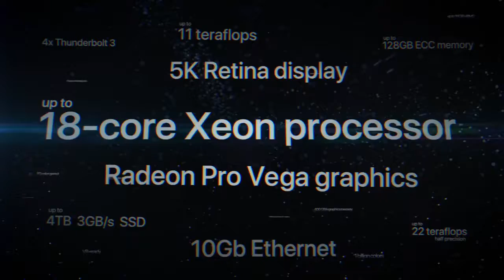iMac Pro — Power to the pro — Apple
This is iMac completely remade for the professional user with the most powerful collection of workstation-class graphics, processors, storage, memory, and I/O of any Mac ever. Introducing iMac Pro. Power to the pro.